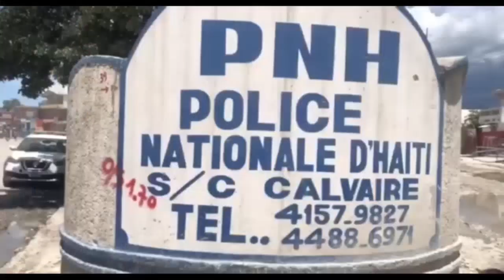Wipip, Men kidnapè yo, lapolis mare yo kou krab...Dimitri Vorbe sakaje Martelly ak nèg PHTK yo